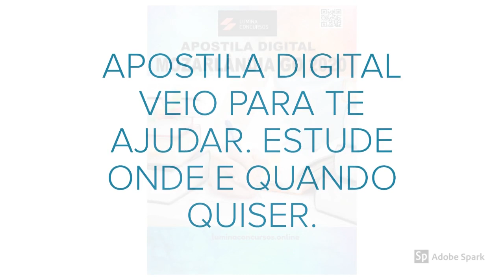APOSTILA PREFEITURA DE MOZARLÂNDIA GO 2020 PROFESSOR DE MATEMÁTICA N-1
No estado de Goiás, a Prefeitura de Mozarlândia torna pública a realização do novo Concurso Público que visa a contratação de profissionais de ensinos fundamental, médio e de nível superior. No total, o certame busca preencher 111 vagas, além de formação de cadastro reserva, dentre os seguintes cargos/ocupações: